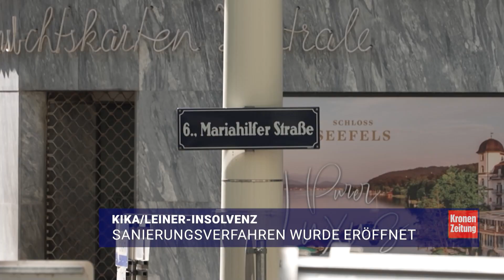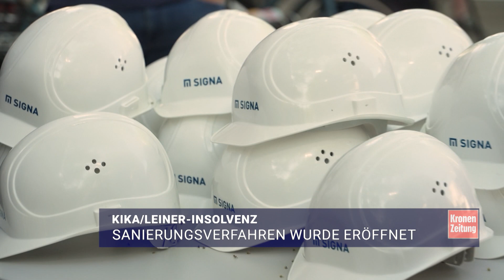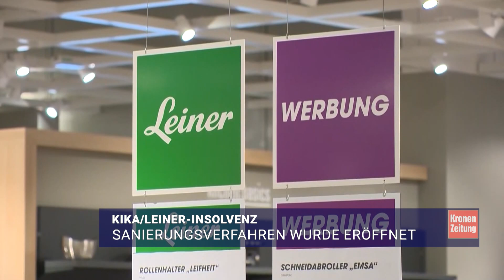Kika/Leiner-Insolvenz: Sanierungsverfahren wurde eröffnet | krone.tv NEWS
Der Andrang vor den Kika/Leiner Filialen ist groß. Die Kunden nehmen Wartezeiten von bis zu 6 Stunden im Kauf, um die besten Schnäppchen abzustauben. 1900 Mitarbeiter haben nichts zu lachen. Sie verlieren ihre Jobs. Das Sanierungsverfahren wurde am Dienstag eröffnet. Signa-Miteigentümer Rene Benko hat laut seinem Sprecher ab der Übernahme 2018 die Sanierung von Kika und Leiner versucht, gelungen ist das aber nicht.